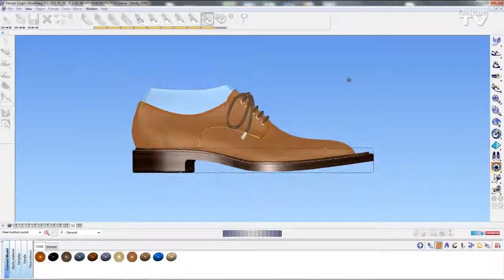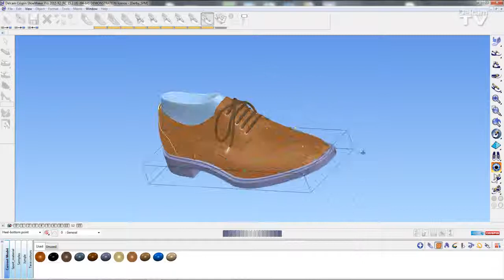ShoeMaker 2015 R2 What's New: Box Morph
Users can now morph a sole to fit the last